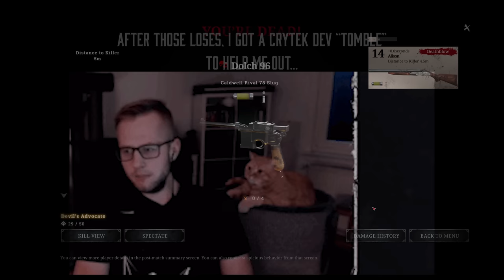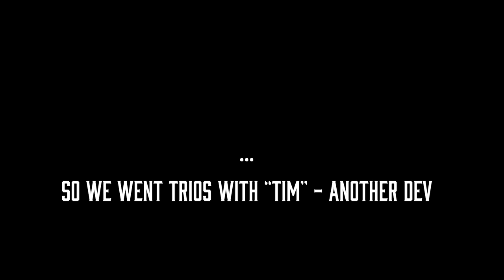Lemat Carbine Has Room For Improvement...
Amazing Shotgun, okay for everything else

⚙️My Setup:⚙️
CPU: Intel(R) Core(TM) i9-13000K
GPU: GeForce RTX 4090
RAM: 64GB 5600 MHz
Monitor: ASUS VG27A, 2560x1440, 165hz, 27"
Mouse: Razer Viper
Keyboard: HyperX Alloy Origins
Headphones: HyperX Cloud II

00:00 - Introduction
00:37 - Game 1
06:14 - Game 2
11:50 - Playing with Crytek
15:10 - GG
16:46 - Playing with more Crytek